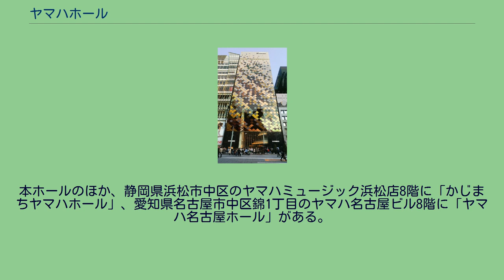ヤマハホール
愛知県名古屋市のメインストリート、広小路通（県道60号）に面したヤマハ名古屋ビル。
8階にヤマハ名古屋ホールが入る。
ヤマハホール（YAMAHA hall）は、東京都中央区銀座にあるコンサートホール。
1953年（昭和28年）、日本楽器ビル内にオープン。
当時は2層524席のホールであり、1957年（昭和32年）の鉄道技術研究所による講演会『東京 - 大阪間3時間への可能性』や、2004年（平成16年）の日本プロ野球選手会主催のファンと選手の集いなど、様々な催しが実施された。
しかしヤマハ銀座ビルの老朽化などで2006年（平成18年）に一時閉館。
2010年（平成22年）2月26日にリニューアルオープンした。
座席数は1階250席、2階83席の333席。
ヤマハ銀座ビル7階にホワイエがあり、8階がホール1階席、9階がホール2階席にあたる。
2020年（令和2年）12月29日をもって、ヤマハグループ以外への貸出しを終了した。
本ホールのほか、静岡県浜松市中区のヤマハミュージック浜松店8階に「かじまちヤマハホール」、愛知県名古屋市中区錦1丁目のヤマハ名古屋ビル8階に「ヤマハ名古屋ホール」がある。